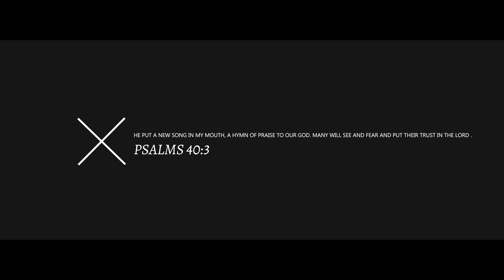Collapse//Revive - XL:III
Music video for our debut single entitled "XL:III"

Recorded and Produced: Paul Raymond (Full Send Recording Studios)
Video Directed and Edited: Drake Whelton (White Knuckle Films)
Mixing and Mastering: Austin Stewart (ARS Nova Audio)

Lyrics

I wont fall in line like the rest of humanity. He breathes life every knee will bow.
I wont live my life bitter, in vanity.
I let it go now, I take control now.
I am the weapon he sent, Ill watch you shake in suspense.
You cant hold me down, I'll take you to the ground.
You seem to think I'm a fool. I will not be ignored.
I have been restored.
I will not compromise my decision, my position.
You are the enemy, you're just a Prada. You are the serpent.
This is the end. Sin just die.
I've risen up despite all the trials. At the foot of the cross i shed my grave clothes.
There's a river, a perfect forgiver.
You seem to think I'm a fool. I will not be ignored. I have been restored.
When the son says you're free, then you are free indeed.